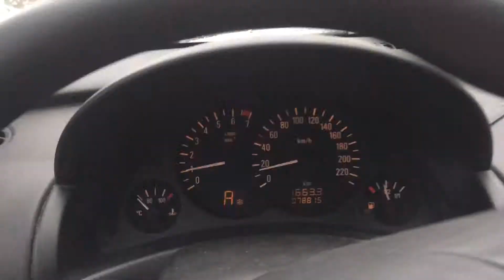Easytronic gearshift in snow, Easytronic getriebe in schnee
Easytronic is the Opel tradename for a type of transaxle-based semi-automatic transmission or gearbox, as used in some Opel/Vauxhall cars.
Easytronic is not a tiptronic gearbox design; it does not have a torque converter. It is fundamentally a conventional manual transmission, with a single-plate dry clutch. The transmission is controlled by an electronic control unit (ECU).
The Easytronic is generally used in smaller modern front-wheel drive cars, including the Corsa 1.0 & 1.2 & 1.3D, Tigra 1.4 90 ps, Meriva 1.6 & 1.8, Astra 1.4 & 1.6, Zafira 1.8 140 ps and Vectra/Signum 1.8 140 ps.
The Easytronic transmission is manufactured for Adam Opel AG by ZF Friedrichshafen AG.[1]